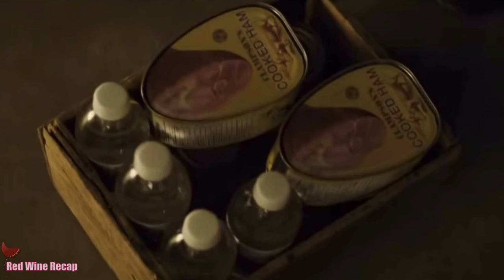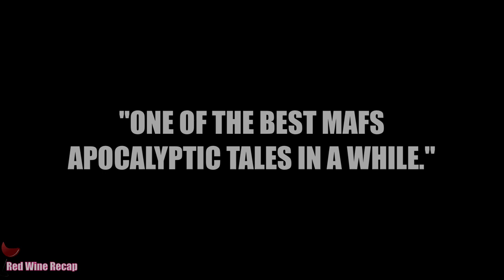Quarantined Spouses - Married at First Sight Episode 13 Trailer (The Divide Spoof - Parody)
What happens when you turn reality TV into a Sci-Fi horror movie? Find out in this imagined piece I title "Quarantined Spouses." In the midst of a global pandemic, our five couples find themselves on lockdown with only each other. Who will resort to cannibalism? Who will end it once and for all? Who will ask to see them DMs? Only the strong survive in this social experiment.

In this video, I took my own creative spins as I mix and re-edit Married at First Sight Episode 13, "Home Alone" and the trailer from "The Divide" to create a brand new trailer for a suspenseful movie that I call “Quarantined Spouses." I am super proud of the result and love seeing how an innocent fun comment like "there's no meat anywhere" can become very ominous when paired with the right music/sound effects. I also really enjoyed playing more with timing --- cutting scenes to the natural 8-count rhythms and timing the text to the subtle "booms."

Catch my full recap for this episode of Lifetime's "Home Alone"